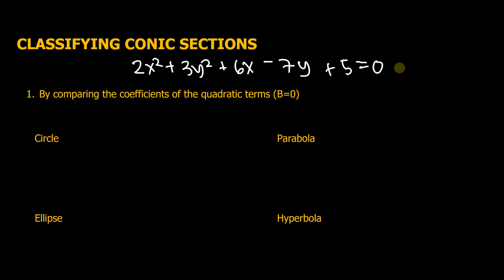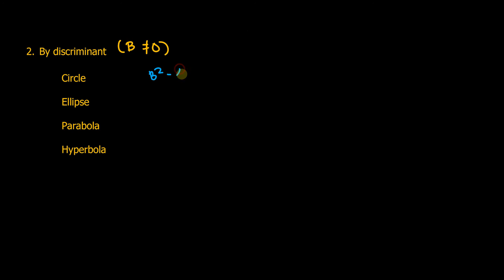Classifying Conic Sections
This video explains how to easily identify if the given equation is a circle, ellipse, parabola, or hyperbola.